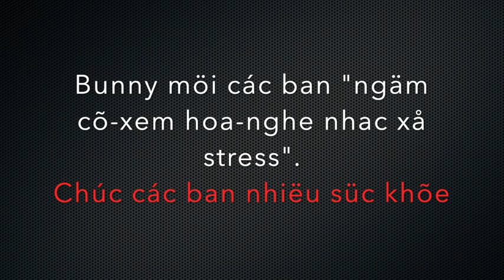🇨🇦THAM KHẢO VƯỜN HOA ĐẸP TRƯỚC SÂN NHÀ || CUỘC SỐNG CANADA|| THƯ GIÃN NGHE NHẠC NGẮM HOA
THƯ GIÃN nghe nhạc ngắm hoa
Tham khảo vườn hoa đẹp trước sân nhà tại Canada